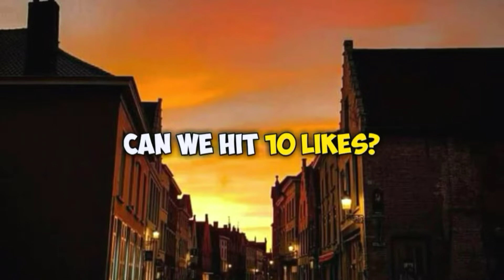CARA BUAT SLIME DENGAN SABUN BATANGAN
komen aja KK mau slime apa